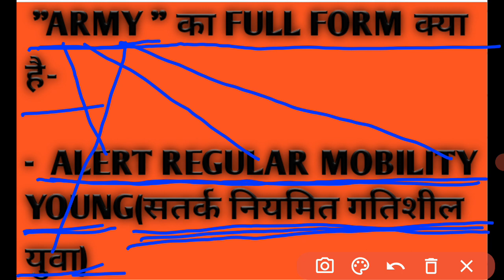"ARMY" FULL FORM,superexclamationtutorial by Rajesh kumar Raj